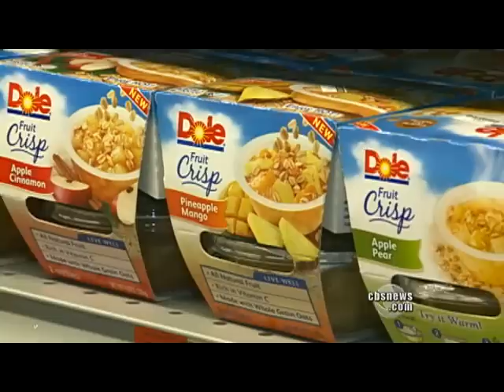FDA looking into food dye, ADHD link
The Federal Drug Administration is reconsidering the impact of food dyes and its possible link to worsening ADHD in children. Dr. Jon LaPook reports.